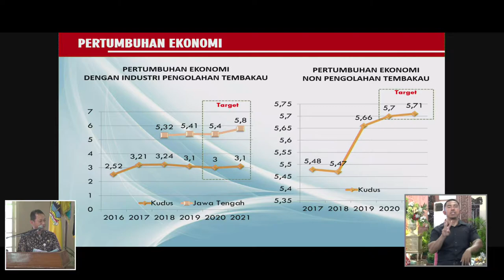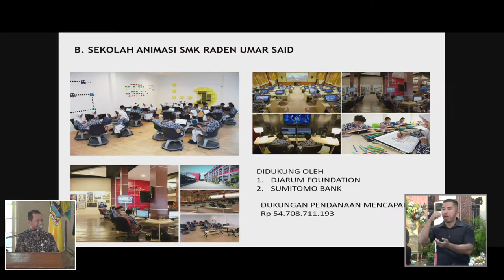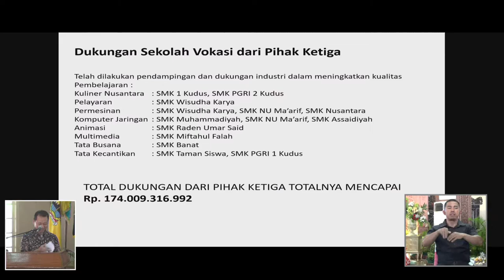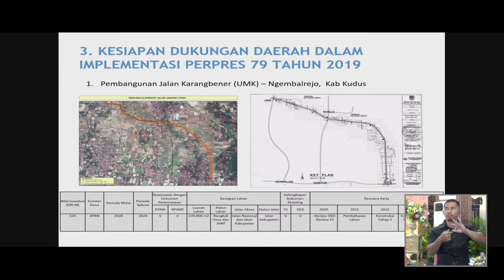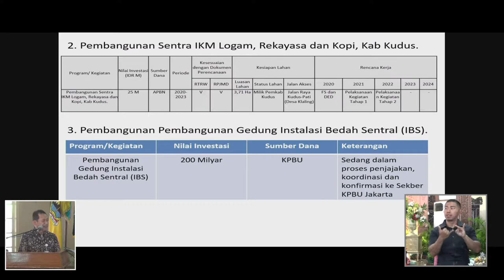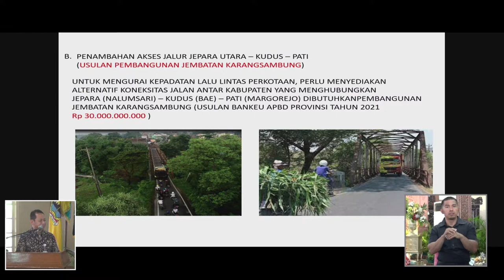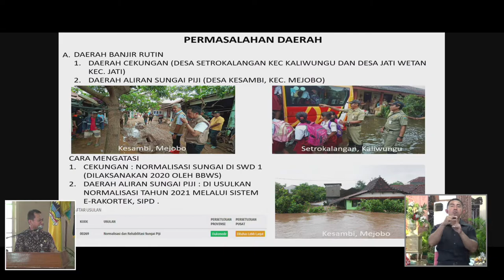Musrenbangwil Wanarukti & Banglor Tahun 2020 | part 12